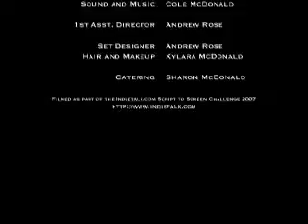French Onion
Made for the Indietalk.com Script to Screen Challenge.